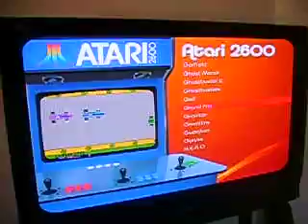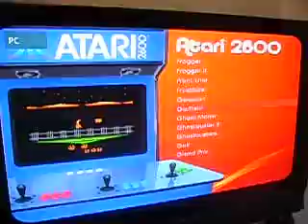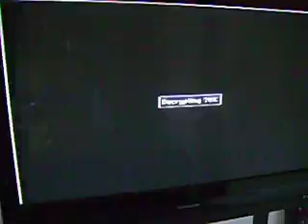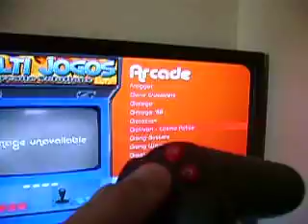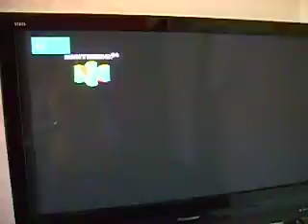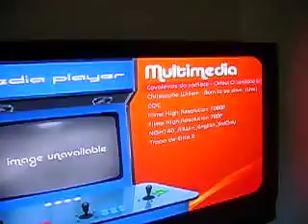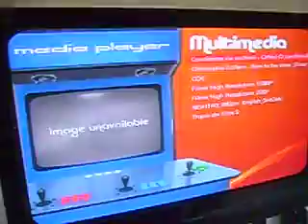RetroBox by Arcade Solutions!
Gostou do produto?